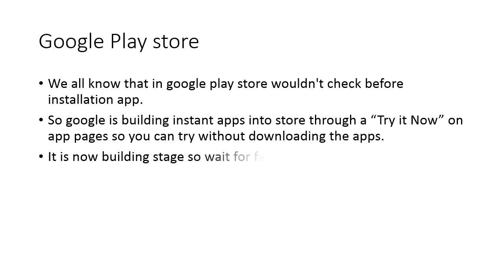Google Play lets you test drive Android apps before installing them